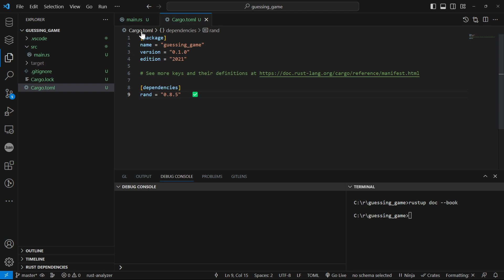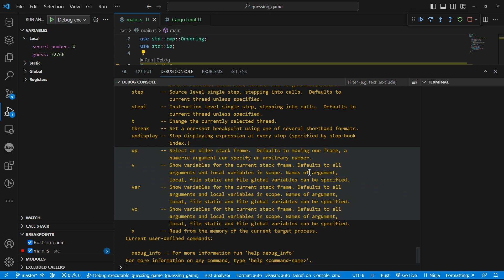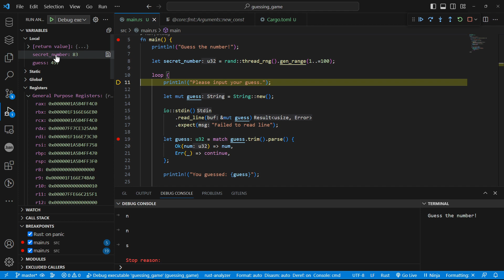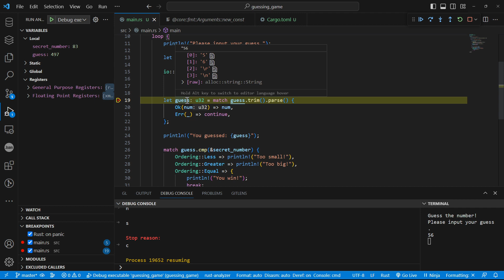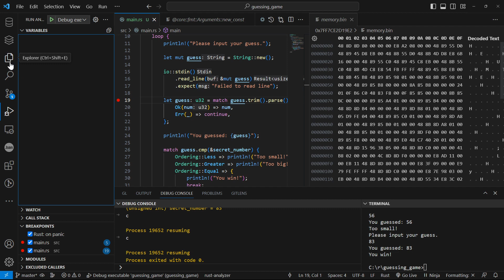Rust Debug with Visual Studio Code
Rust with Visual Studio Code